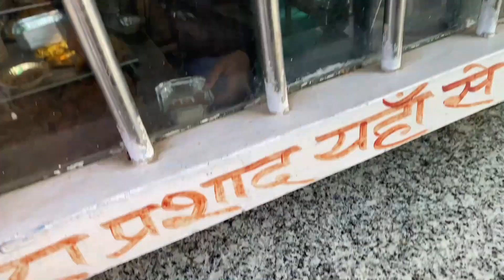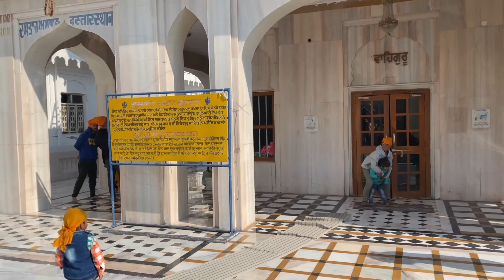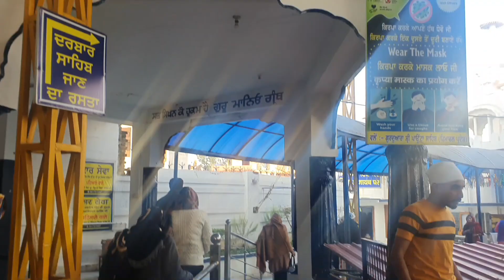A day at Paonta Shahib jii | Himachal pradesh